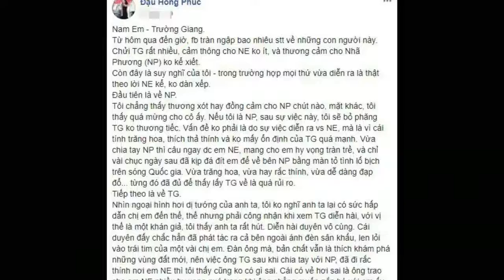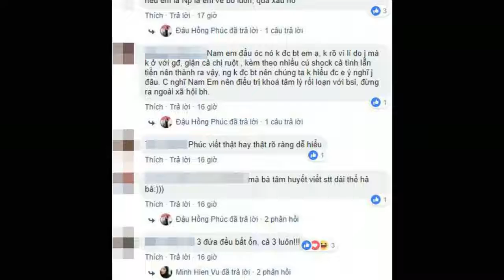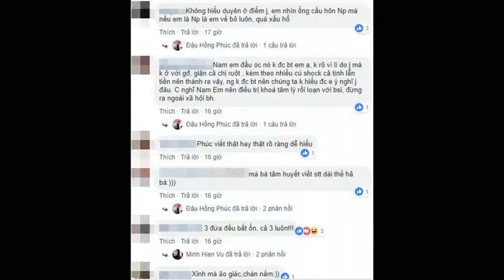Tiết lộ tình tiết sững sờ vụ gia đình 3 người trong xe Mercedes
Trước khi xảy ra vụ việc giữa hai vợ chồng anh Mạnh và chị Ngọc thường xuyên cãi nhau, anh Mạnh nghi vợ ngoại tình và đứa con trai 8 tháng tuổi không phải là con mình.